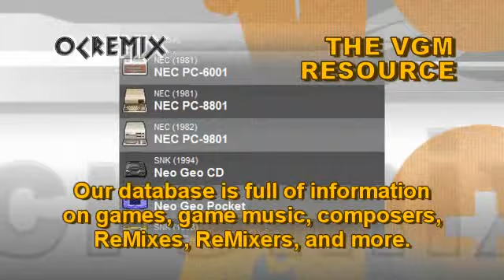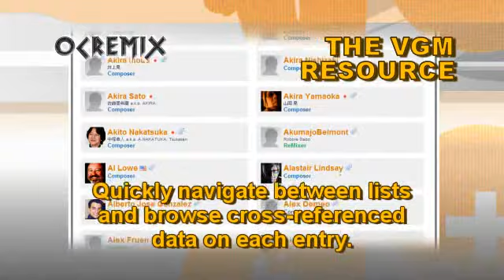OC ReMix #2300: NiGHTS into dreams... 'Beyond the Dream' [Gate of Your Dream, Dreams Dreams]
• Game: NiGHTS into dreams... (Sega, 1996, SAT)
• ReMixer(s): Juan Medrano
• Composer(s): Fumie Kumatani, Naofumi Hataya, Tomoko Sasaki
• Song(s): 'Dreams Dreams', 'Gate of Your Dream'